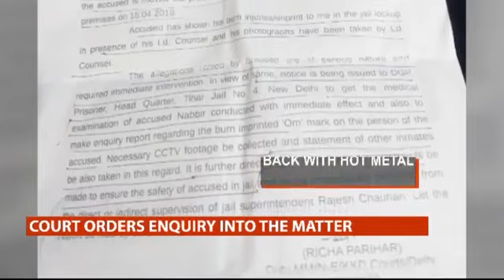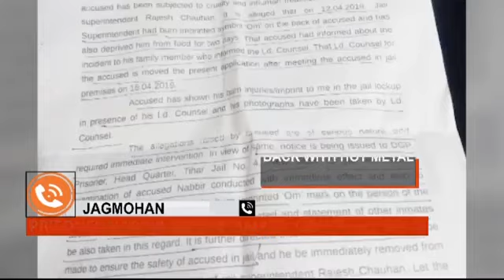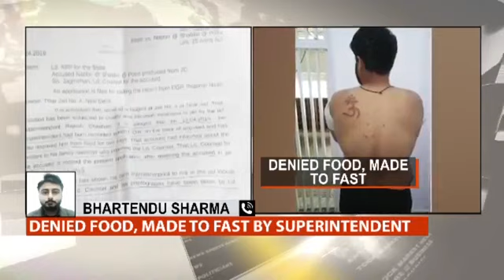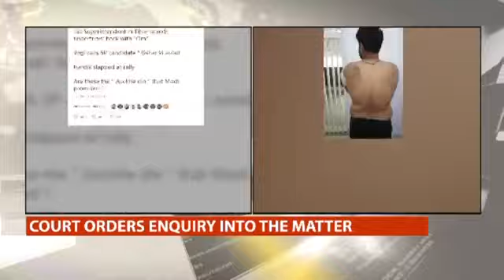Forced change of religion on Indian Muslim revisions brutally violence | branded with 'Om' symbol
Forced change of religion on Indian Muslim revisions brutally violence.
Muslim prisoner in India's Tihar jail branded with 'Om' symbol.
A Muslim man under trial in an Indian jail has complained that he was beaten and branded with an 'Om' symbol by prison officials inside the jail's premises, India Today reported on Friday.

According to India Today, the case came to light after the man's family approached a Karkardooma court with the complaint that their son's life was in danger in the Tihar jail.

When 34-year-old Shabbir was brought before magistrate Richa Parihar, she found that the 'Om' symbol had been engraved on his back. The man has been in Tihar since November 2017, India Today said.

It was reported that on April 12, Shabbir had raised a complaint with a superintendent of jail no 4, Rajesh Chauhan, to tell him that the induction stove in his barracks was not working properly.

In response to the complaint, the jail official allegedly started beating Shabbir. Chauhan later summoned Shabbir into his office, where he and some other jail officials beat the victim again, India Today said.

According to India Today, Chauhan then took a Om symbol cast in metal, heated it, and branded Shabbir's back with it.

Shabbir was then denied food for two days, and on April 14, Chauhan allegedly told Shabbir that he had "converted to Hinduism as he had 'fasted' during Navratri". The jail officials also berated him for his religion saying, "you Muslims have destroyed our country", India Today said.

According to India Today, when advocate Jagmohan met his client in jail on April 16, the burn injuries had healed slightly.

The case was heard by the court on April 17, when Shabbir was already scheduled to be brought to court. In the courtroom, the judge asked him to narrate his story, and then saw the branded symbol herself.

The judge ordered for Shabbir to be medically examined and immediately removed from "the direct or indirect supervision of jail superintendent Rajesh Chauhan".

The court also ordered an inquiry and ordered the relevant prison official to submit CCTV footage and take statements of other prisoners within 24 hours.

On April 18, no official from the Tihar authority appeared before the court; neither were the medical examination and inquiry reports presented

The judge has now repeated her orders and will hear the matter on Monday (April 22).